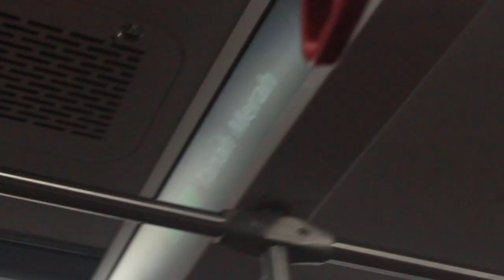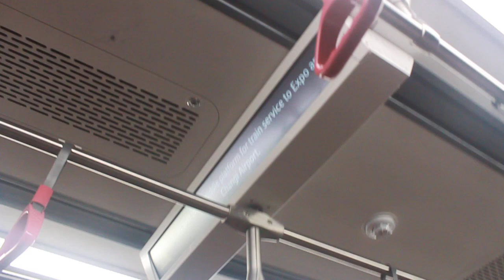MRTravels on the East West Line: R151 Trainset 827/828 from Bedok to Tanah Merah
This video was filmed on 14 March 2024, using my Canon EOS 500D.

R151 827/828 EWL TRN 324 FD LN

Idk why I played new chimes on my phone.